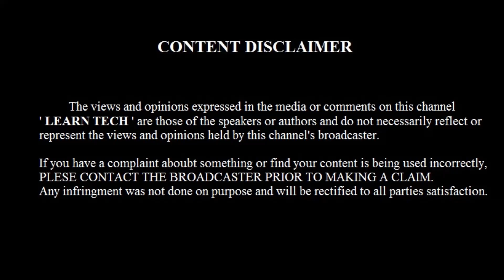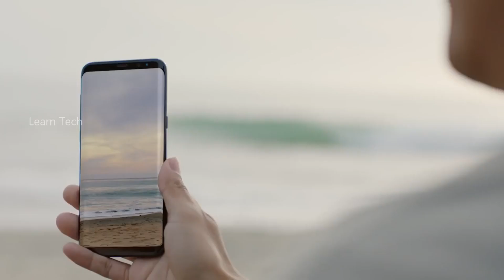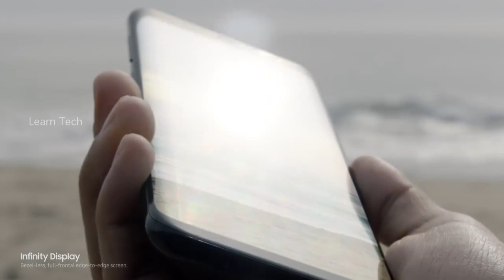சென்சார் | Sensor's Explained | Sundar Ssp